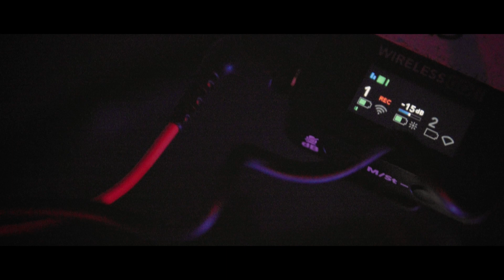WE GO AGAIN 🌹 | The 2023 season is here!